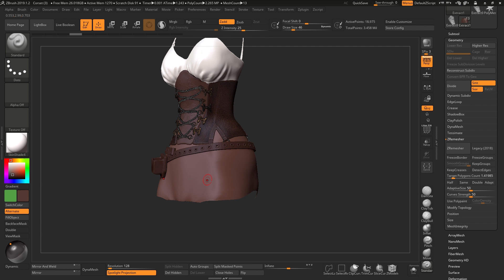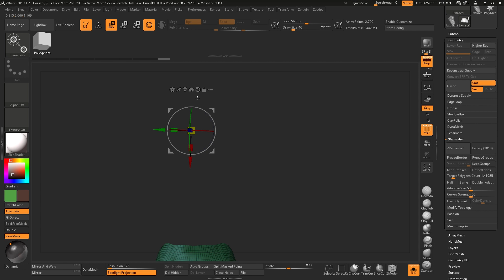ZRemesher tip for easy and clean edges from jaggy surfaces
Taking an object that is difficult to "iron out" and cleaning it up with an easy ZRemesher tip.

This channel is dedicated to teaching ZBrush tips and tricks, and gives away free content such as brushes or models from time to time.